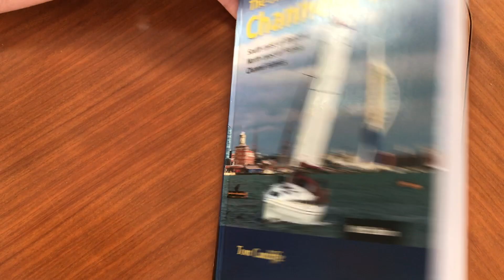livingonlg | 4.Roscoff to L'aber-Wrac'h, France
We explored beautiful beaches in Roscoff, even had a little taste of nudism at Perharidi Beach.
Challenging exit via Batz Channel, sailing close to waves and rocks.
Finally donkey off, now sailing, beating to windward.
Storm coming so we made our way safely to Brest.
Don't miss out on the next video!